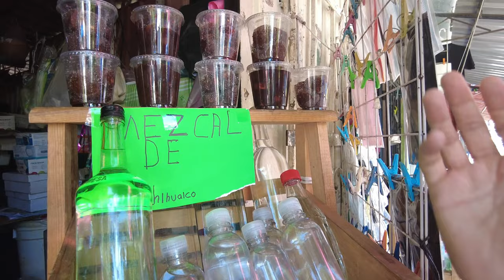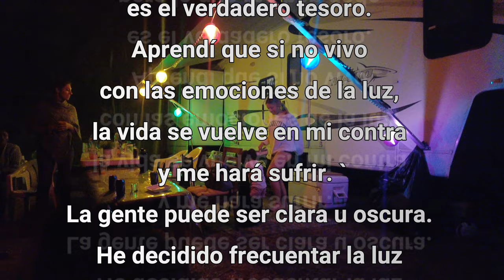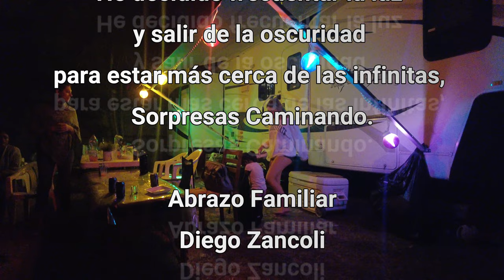Super! La gente del pueblo Mexicano! Guerrero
79°

Visitamos la gente que vive a las orillas de la ciudad de Zihuatanejo en búsqueda de un mirador.